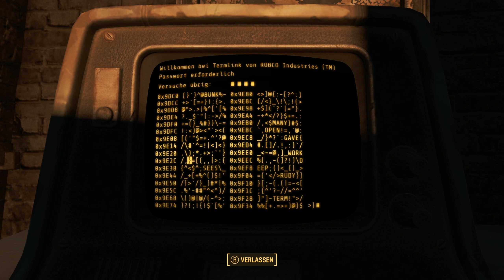Let's play Fallout 4 - Folge 086 - Neue Siedlung - Lets Plays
Let's play Fallout 4 in deutsch oder wie man neue Freunde gewinnt

Fallout 4:
Es ist ein First/Third-PErson Rollenspiel aus dem Hause Bethesda. Ein normaler Familienvater der im Krieg gedient hat wird nun in die Vault 111 gebracht. Hatte er eine Wahl? Doch er kann die Vault 111 wieder verlassen. Doch er muss mit Erschrecken feststellen, dass die Welt nicht mehr die ist, die sie mal war.

WENN DIR DAS SPIEL GEFÄLLT, DANN UNTERSTÜTZE DIE ENTWICKLER UND KAUFE ES DIR :D